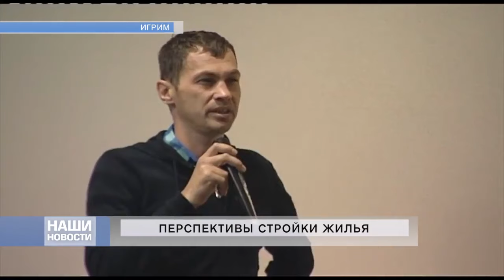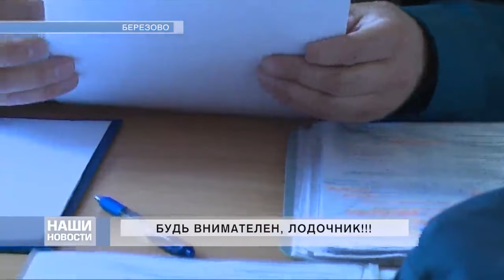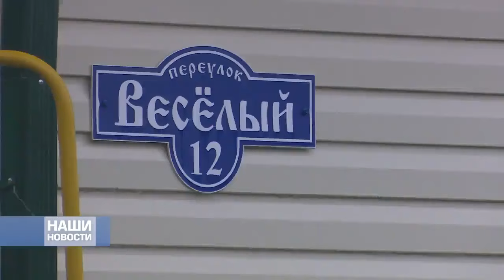09 августа, 2019 "НАШИ НОВОСТИ" АТВ БЕРЁЗОВО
Новостной выпуск АТВ БЕРЕЗОВО. Дата выхода в эфир 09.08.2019

Темы выпуска:
1. ПЕРСПЕКТИВЫ СТРОЙКИ ЖИЛЬЯ
2. БОЛЬШАЯ ВОДА
3. БУДЬ ВНИМАТЕЛЕН, ЛОДОЧНИК!!!